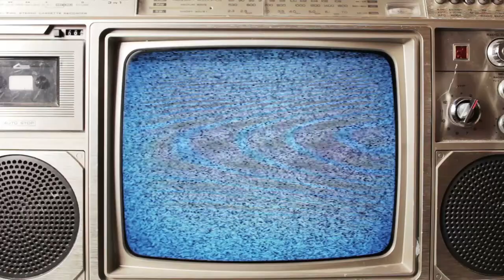Words on Film - July 18, 2017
This week, Dan Burke reviews "War For The Planet of the Apes",  "Wish Upon",  "A Ghost Story",  "The Book of Henry", "Girls Trip"